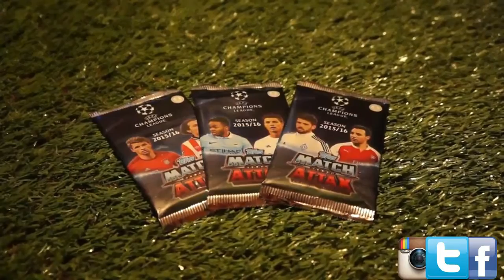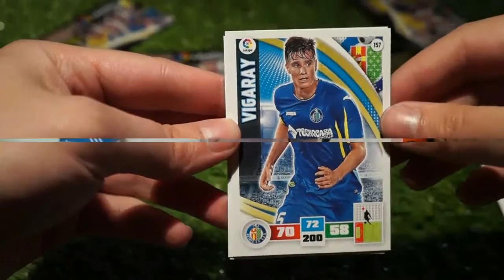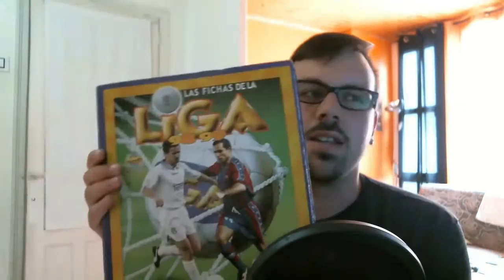UN AÑO EN YOUTUBE!! GRACIAS A TODOS!!